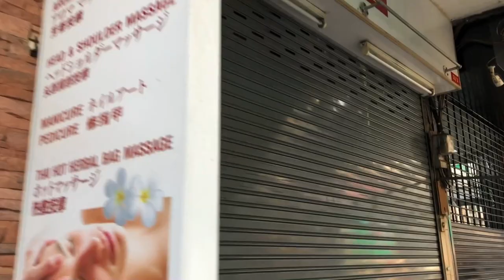【タイ市場】2020年大混乱の最中、チャトゥチャック週末市場はどうなってる...？通常時との比較映像アリ